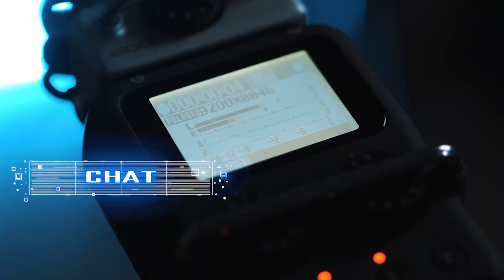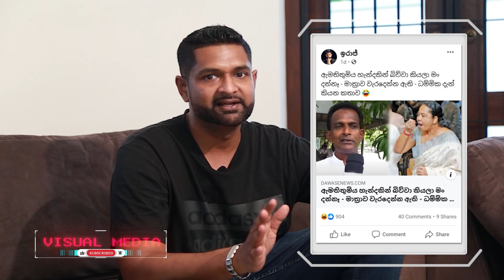සර් Fail ද - iraj කට අරී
හරීන් මෙ ඔයාගෙම චු.. ද? මං ඔයාට අභියොග කරනවා face book එකෙ Live ඇවිල්ලා හරියට පෙන්නන්න කාගෙ චු... ද කියලා?